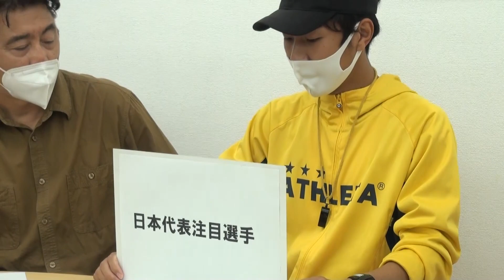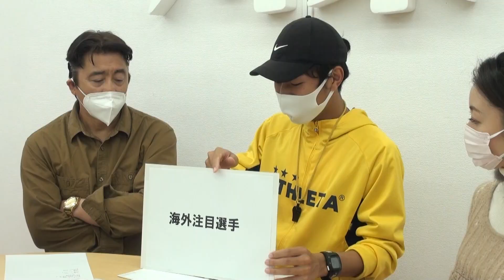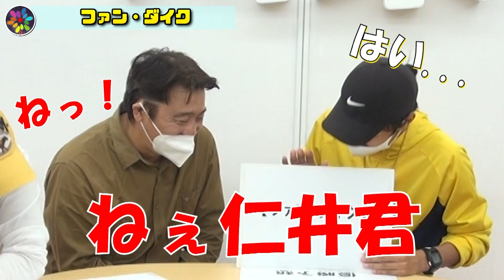【大川ID】【FIFAワールドカップ2022】3人でワールドカップサッカーについて学んでみた！‹後編›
ニコニコ動画『大川興業のインデペンデンス・デイ』最新動画を「FIFAワールドカップカタール2022」開催を記念してYouTubeにて特別無料公開いたします！

日本代表の調子は？　注目すべき選手は？　優勝国は？
ガチのサッカー芸人・仁井智也が「FIFAワールドカップカタール2022」(2022年11月21日～12月18日)を徹底解説！

‹仁井智也公式YouTubeチャンネル・ガリガリビング›

※『大川興業のインデペンデンス・デイ』は↓コチラ↓で配信中です。
会員登録も↓コチラ↓からお願いします！ (月額税込550円・初月無料です)

☆『日本インディーズ候補列伝』【電子特別版】 (扶桑社ＢＯＯＫＳ)   大川 豊 　発売中！